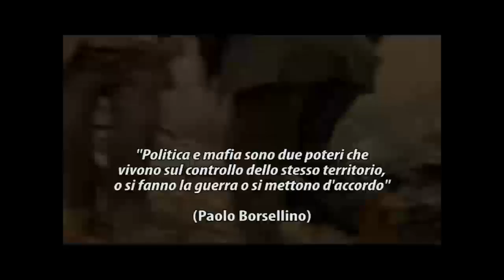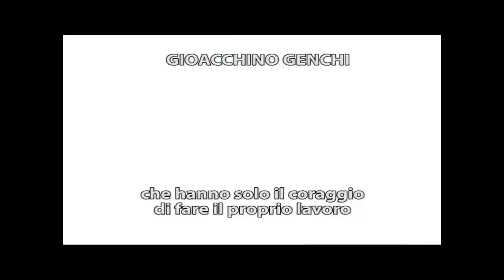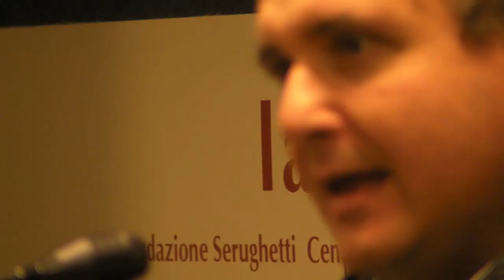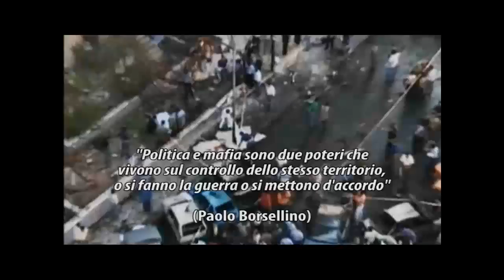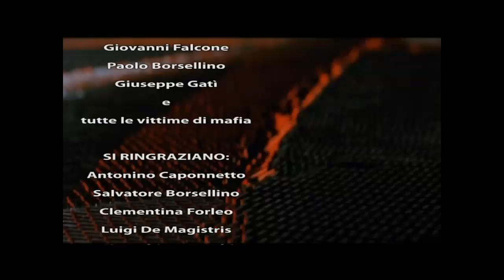Il Caso Genchi - 19 novembre 2010 - Bergamo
Gioacchino Genchi a Bergamo, venerdì 19 novembre 2010, alle ore 21 a Bergamo, presso la Sala della Fondazione Serughetti - La Porta, in Viale Papa Giovanni XXIII, 30, partecipa alla presentazione del libro "Il caso Genchi - Storia di un uomo in balia dello Stato", di Edoardo Montolli, Aliberti Editore.
L'incontro è stato organizzato dal Coordinamento provinciale di Bergamo di "Libera".